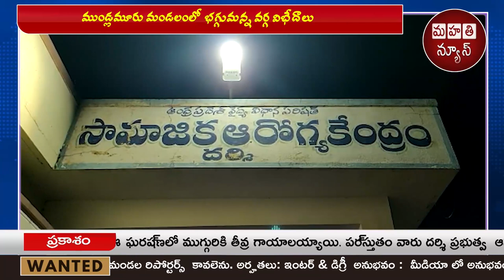ముండ్లమూరు మండలంలో భగ్గుమన్న వర్గ విభేదాలు || Mahathi News